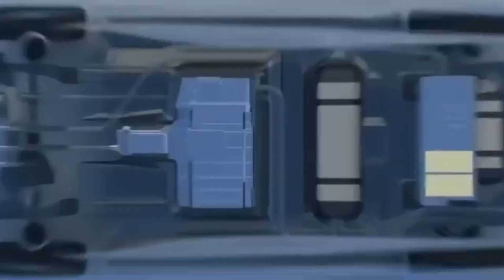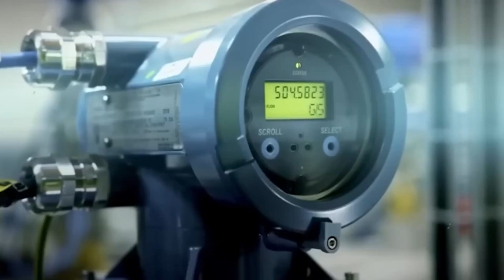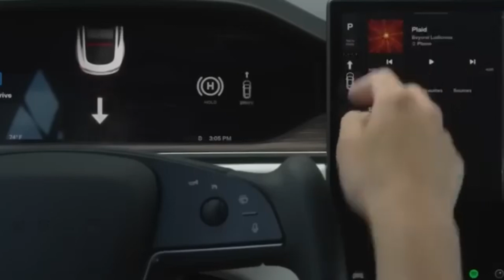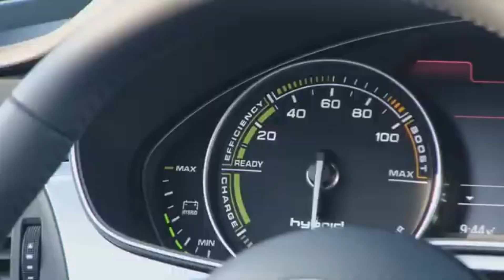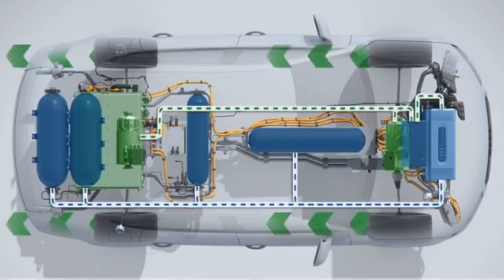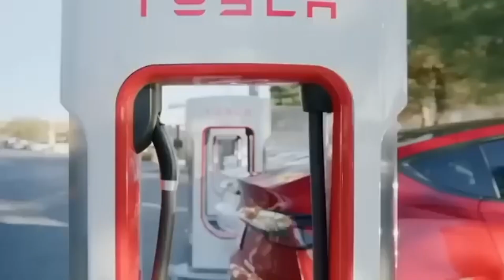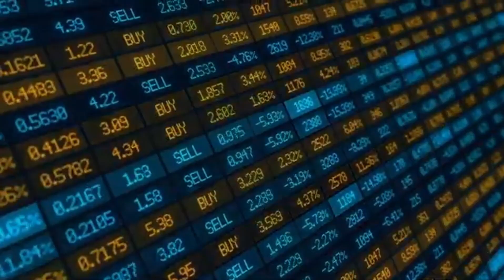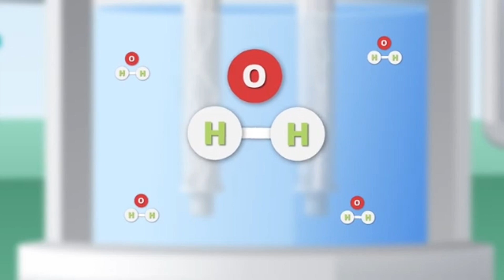GM CEO: "This New Engine Will Destroy The Entire Car Industry!"